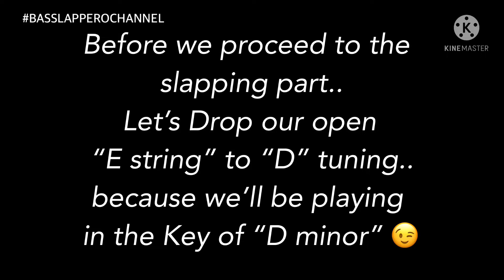Extreme Slap Bass Solo_V1 -PART1 Tutorials